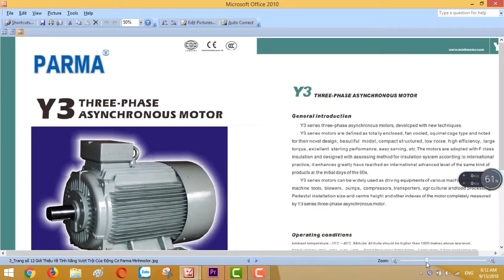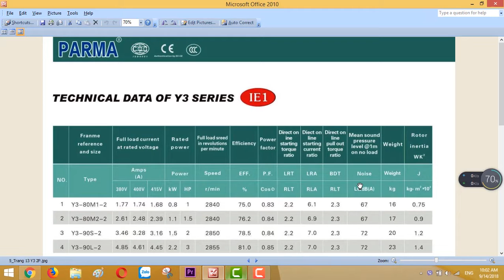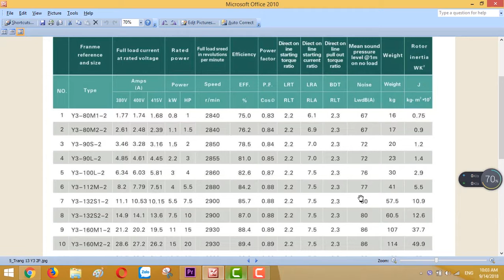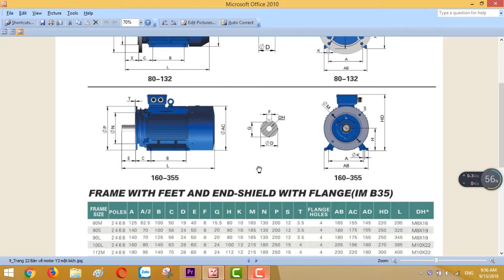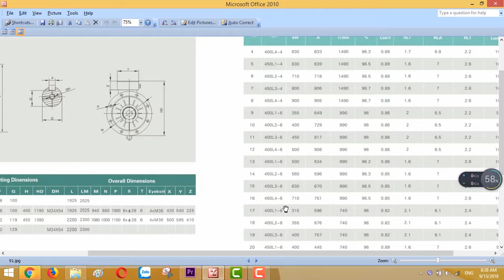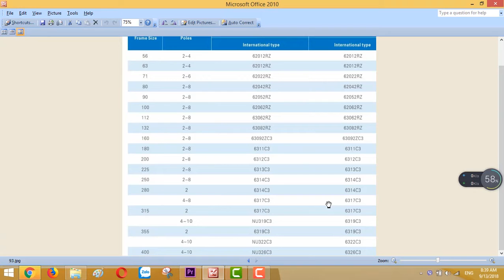Catalogue Mô Tơ Động Cơ Điện 5 kw 7.5 HP 2P , Tiêu Chuẩn Quốc Tế, Minhmotor , 0901460163 .